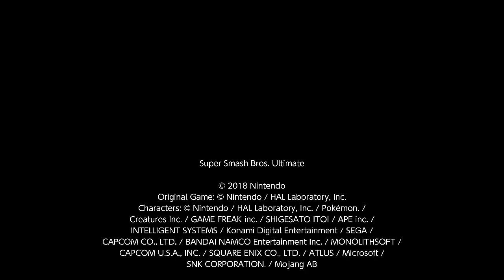Super Smash Bros. Ultimate For Fun Battle Arenas #3492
YoshRise14

This match was in Yoshtoon's Arena.